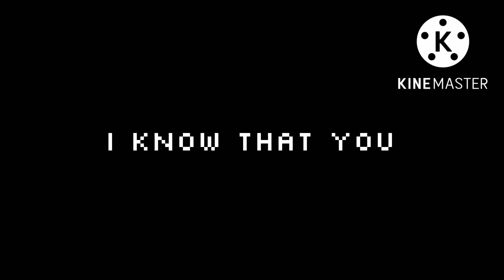Daddy issues//meme//enjoy!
Slay bestie
Suuiii